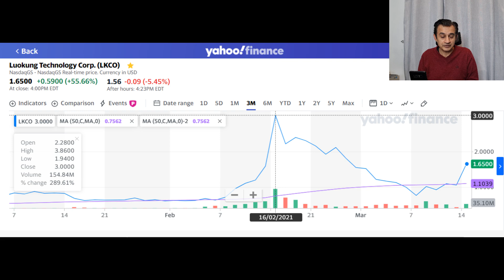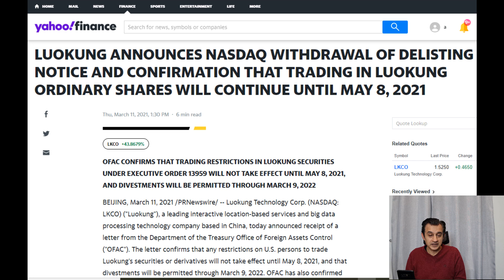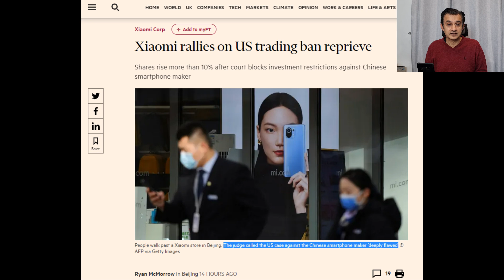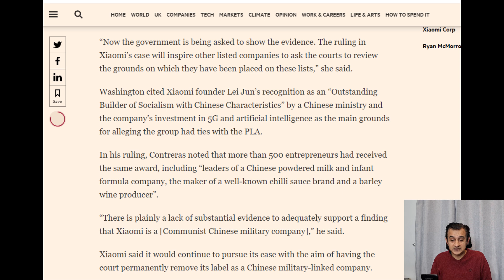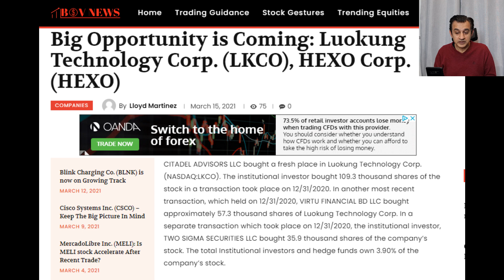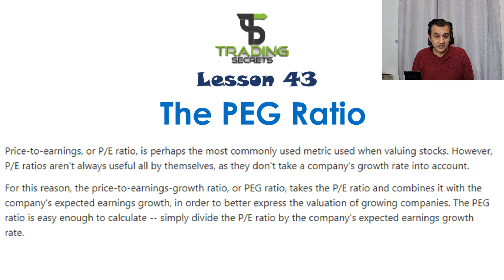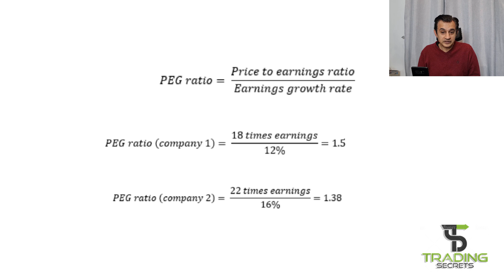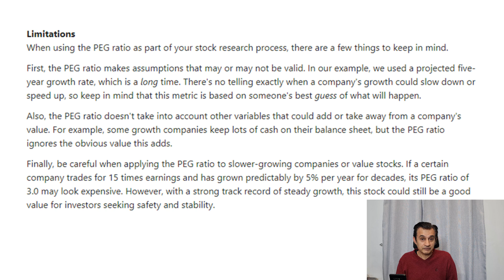Big News update on LKCO Luokung Technology a step closer to delisting. Plus Learn about PEG Ratio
Big News update on LKCO Luokung Technology which is now a step closer to delisting. Th estock went up in excess of 50% on this news with much more uplist still possible. Full stock analysis with strike price.

Lesson : Learn about the PEG Ratio and using it to invest.